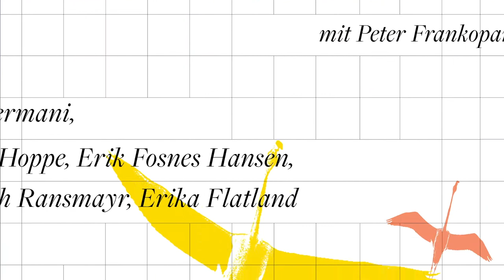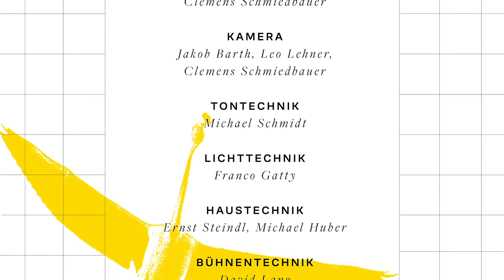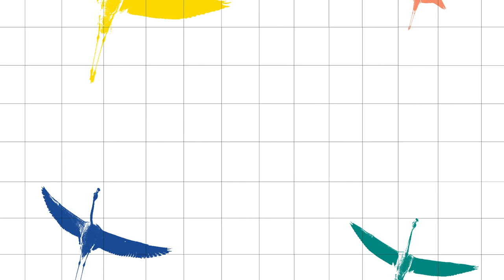Male Routes and Female Travellers : Kapka Kassabova and Erika Fatland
Male Routes and Female Travellers

Writers: Kapka Kassabova (Edinburgh) and Erika Fatland (Oslo)
Moderator: Rosie Goldsmith (London)

Journeys to Lake Ohrid, into ancient Thrace, over the north-eastern route through Siberia as far as Korea, to the Himalayas and through the successor countries of the Soviet Union. Two globetrotting female writers consider the question of patriarchal travel clichés and male travel stereotypes. How do we counter these today, and how do we define ‘feminine’ travel?

Kapka Kassabova
b. 1973, is a Bulgarian writer and travel journalist, who lives in Scotland. She is a contributor, among others, to The Sunday Times, The Guardian and Vogue. In 2018, she received the Nayef Al-Rodhan Prize of the British Academy. Recently published in German: Am See, 2021.
Thrilling like an adventure novel, emotive like a poem and mesmerizing through artful figurative language. There is no more vivid way to explain the world with its joys and suffering, with its beauty and shadows.
Frankfurter Allgemeine Zeitung on Die letzte Grenze

Erika Fatland
b. 1983, is a Norwegian travel writer. She speaks eight languages; her books about travel have been translated into more than 15 languages and awards include the Norwegian Bookseller’s Prize. Recently published in German: Reise zum Himalaya, 2021.
Knowledgeable, precise, clever and subtly reserved, entertaining, balanced and not without the occasional irony – every chapter by this ‘Grenzgänger’, who hasn’t shied away from any travail, is fascinating reading.
Renate Nimtz-Köster, Süddeutsche Zeitung on Die Grenze

Rosie Goldsmith
British multi-media journalist with specialist knowledge of the arts, literature and international affairs. She has worked across the world for BBC Radio and is currently the Director of the European Literature Network.